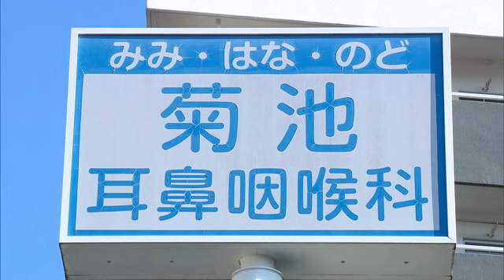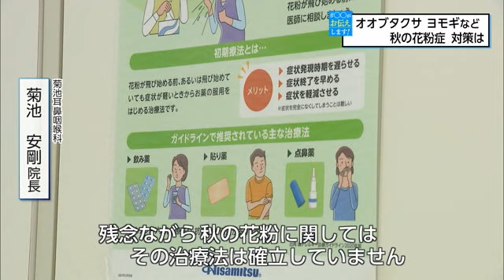＃○○がお伝えします！ 秋の花粉症 対策は・・・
【公式】Ｌｉｎｋ ＃○○がお伝えします 10月25日放送分 ※動画で紹介している内容は、放送当時のものです。
#Ｌｉｎｋ#＃○○がお伝えします#UMK#宮崎